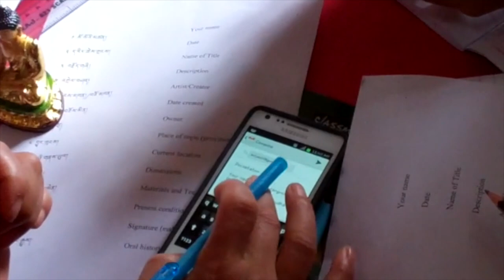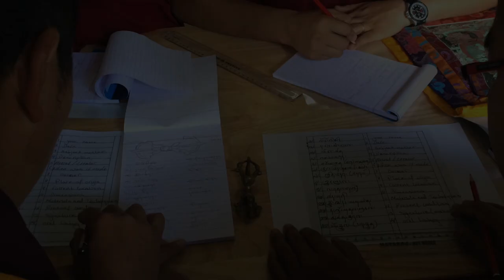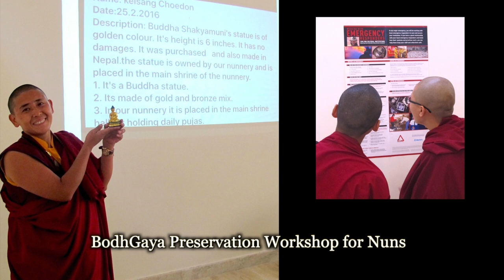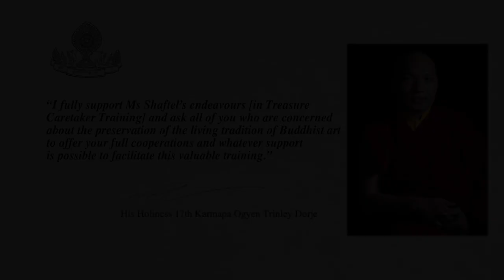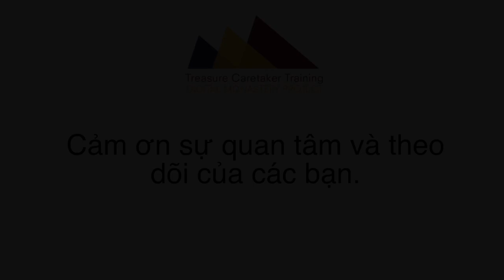Treasure Caretaker Training video, Vietnamese video bằng tiếng Việt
Vietnamese video bằng tiếng Việt of PRESERVATION OF BUDDHIST TREASURES, describing preservation workshops and projects in remote Buddhist monasteries, in museums, and for communities since 1970. Treasure Caretaker Training is an international award-winning non-profit endorsed by Buddhist teachers, and successfully utilizing science and technology.